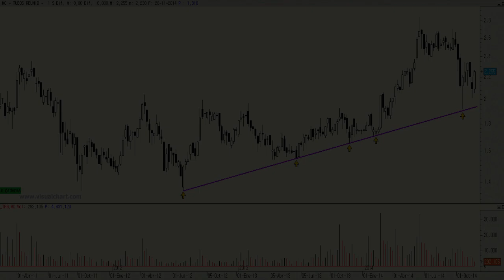Vídeo análisis técnico de Tubos Reunidos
A la vista del gráfico semanal de los títulos de Tubos Reunidos podemos darnos cuenta de lo impecable de la directriz alcista por la que se viene desplazando el precio desde verano de 2012.

Cualquier acercamiento a la misma debería ser entendida como una oportunidad para abrir largos.